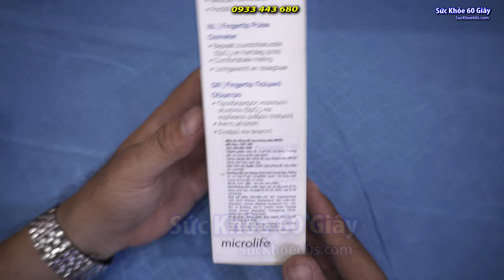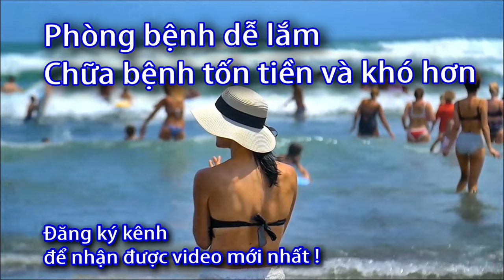Máy đo nồng độ oxy trong máu SPO2 Microlife Oxy 200 - 0933443680 - Sức Khỏe 60S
Danh sách phát:
Máy đo nồng độ oxy trong máu SPO2 Microlife Oxy 200 là một thiết bị, dụng cụ y tế điện tử để đo mức độ oxy hóa của máu trong cơ thể. Máy đo này thuộc loại máy đo không xâm lấn, không đau và không gây bất cứ khó chịu nào cho bệnh nhân.

Dùng để đo nồng độ oxy trong máu và nhịp tim của cả người lớn và bệnh nhi

Đo ở ngón tay. Không đau khi đo.

Có thể đo cho nhiều người

Màn hình LED.

Thiết bị sẽ cảnh báo nếu phát hiện nhịp tim dưới 50 nhịp/phút, cao hơn 130 nhịp/phút hoặc chỉ số SpO2 thấp hơn 94%.

Thích hợp dùng cho gia đình hoặc phòng khám, bệnh viện hoặc khi duy chuyển.

Tự động tắt sau đo.

Sản phẩm đã được kiểm nghiệm lâm sàng và kiểm tra độ chính xác được lặp đi lặp lại nhiều lần.

Loại máy: Máy đo oxy bão hòa và nhịp tim đeo ngón tay OXY 200

Màn hình SpO2: LED

Khoảng đo: 70-100%

Độ chính xác: 70-100%: ±2%

Độ chia nhỏ nhất: 1%

Nhịp tim:

Khoảng đo: 30~250 nhịp/phút

Độ chính xác: 30 – 99 nhịp/phút: ±2 nhịp/phút

Độ chia nhỏ nhất: 1 nhịp/phút

Điều kiện hoạt động: 5-40°C/41 -104°F; độ ẩm 15-80%

Điều kiện bảo quản: -10-4-50°C/14-122°F; độ ẩm 10-93%

Tự động tắt máy: sau 8 giây kể từ khi không có dấu hiệu của ngón tay

Pin: 2×1.5V, loại pin AAA

Thời lượng pin: khoảng 30 giờ (pin mới hoàn toàn)

Trọng lượng: 50g (kể cả pin)

Kích thước: 62x37x32mm

Chuẩn IP: IP22

Tiêu chuẩn EN ISO 10993-1/-5/-10; IEC 60601-1;

Tham chiếu: EN 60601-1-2; ISO 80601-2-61;

EN 62304; EN 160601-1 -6; CE 0482

Tuổi thọ thiết bị: 5 năm (15 lần đo/ngày; 20 phút mỗi lần đo).

Thông số kỹ thuật có thể thay đổi mà không cần báo trước.

Người có hệ hô hấp tắc nghẽn vì các nguyên nhân: đờm, dãi, dịch, dị vật, co thắt, sưng nề

Lồng ngực hạn chế hoạt động: hậu phẫu ở bụng, chấn thương lồng ngực, viêm nhiễm như viêm phúc mạc.

Người bị chức năng của hệ thống thần kinh có tham gia quá trình hô hấp bị suy giảm: viêm não, chấn thương sọ não, hôn mê, bệnh nhân được gây mê toàn thân, tai biến mạch máu não và các bệnh gây liệt như: bại liệt, đa xơ cứng.

Người bị các vấn đề về phổi: khối u trong phổi, tắc mạch phổi.

Người sống trong môi trường thiếu oxy: môi trường quá nóng, nhiều khói, không khí quá loãng…

Công dụng
Máy đo nồng độ Oxy trong máu SpO2 cầm tay tiện dụng, giúp phát hiện sớm tình trạng thiếu oxy máu của người bệnh để xử trí kịp thời khi trở nặng.

Máy đo SPO2 Microlife – OXY 200 ứng dụng cảm biến quang học khi áp vào da. Ánh sáng từ cảm biến sẽ chiếu xuyên qua da để phát hiện màu sắc của máu, từ đó tính toán nồng độ oxy.

Theo các chuyên gia y tế, chỉ số này đạt mức lý tưởng là 95% đến 100%. Chỉ số SpO2 (Saturation of peripheral oxygen) hay độ bão hòa oxy qua mạch máu ngoại vi chính là “chỉ số sống” quan trọng khi theo dõi các bệnh lý hô hấp, đặc biệt là Covid-19.

Nếu chỉ số SpO2 thấp hơn 94%, bệnh nhân cần được hỗ trợ hô hấp, phải nhập viện và theo dõi sát diễn tiến để điều trị.

Một người khỏe mạnh bình thường, chỉ số SpO2 dao động trong khoảng 95-100%.

Hướng dẫn sử dụng thiết bị
Lắp pin vào theo mô tả ở hình “Cách lắp pin (6)”.

Cho một ngón tay (phần móng tay lên trên; nên dùng ngón trỏ hoặc ngón giữa) vào đầu mở của thiết bị. LƯU ý cho ngón tay bao phủ hết phần cảm biến.

Cho thiết bị kẹp ngón tay.

Nhấn nút ON/OFF (1) để bật thiết bị lên.

Không rung lắc ngón tay trong quá trình đo. Bạn cũng không nên cử động cơ thể trong khi đang đo.

Kết quả đo sẽ hiển thị trên màn hình sau vài giây.

Rút ngón tay ra khỏi thiết bị.

Bảo hành
2 năm.
Máy đo nồng độ oxy trong máu SPO2 Microlife Oxy 200,
Đánh giá máy đo SpO2 Microlife Oxy 200,
Máy đo oxy máu Microlife Oxy 200,
Hướng dẫn sử dụng Microlife Oxy 200,
Thiết bị đo nồng độ oxy hiệu quả,
Sản phẩm chăm sóc sức khỏe Microlife
Máy đo SpO2 di động Microlife
Kiểm tra oxy máu đơn giản,
Độ chính xác đo SpO2 Microlife
Theo dõi sức khỏe bằng Microlife Oxy 200,
Máy đo nồng độ oxy sử dụng dễ dàng,
Microlife Oxy 200 giúp đo chính xác,
Máy đo SpO2 và nhịp tim Microlife

Sản phẩm y tế Microlife đáng tin cậy,
Máy đo oxy máu chất lượng cao,
Microlife Oxy 200 - Đối tác chăm sóc sức khỏe.,